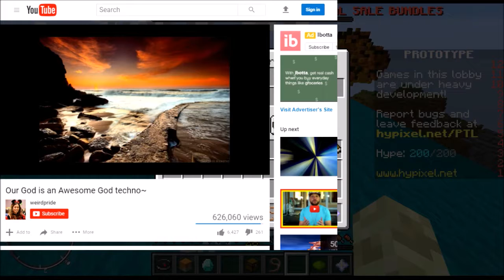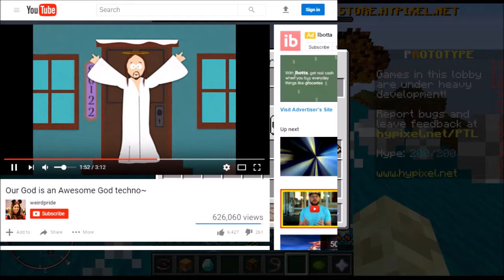Minecraft-gud strem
I streamed on Hypixel... go to 43:53 if you think god is awesome